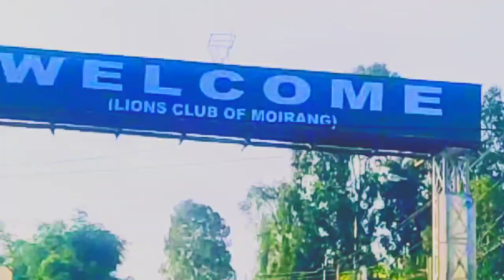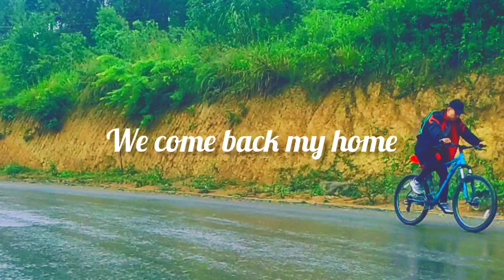One day Bicycles trips from Mayang imphal to geljang resorts churachampur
photos # video # music # geljang resort#